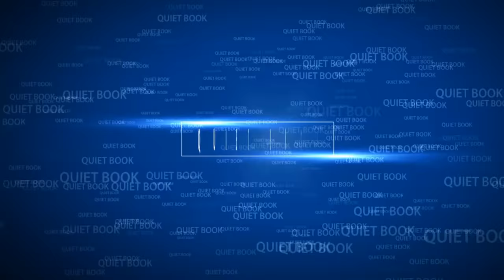Cách làm hoa mai vàng cực đẹp vô cùng đơn giản - DIY | by Dzung Mac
DIY - Cách làm hoa mai vàng cực đẹp vô cùng đơn giản | by Dzung Mac - hướng dẫn. Các bạn chỉ cần 1 ít vải dạ nỉ là có thể làm được nhưng bông hoa mai vàng để trang trí cho ngày tết thêm ấm cúng rồi.
Mẹo nhỏ là chúng ta có thể mua các gốc bonsai giả hoặc khô được bán ở các hiệu tạp hóa, hiệu làm hoa. Sau đó về làm những bông hoa mai này để trang trí thêm vào sẽ thật là tuyệt vời trong những ngày tết.
Chúc các bạn thành công và ủng hộ mình nhé.
Đừng quên theo dõi kênh youtube của mình na.